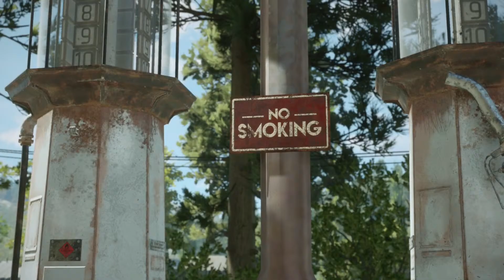Mafia definitive edition